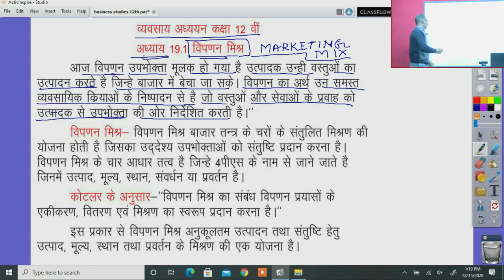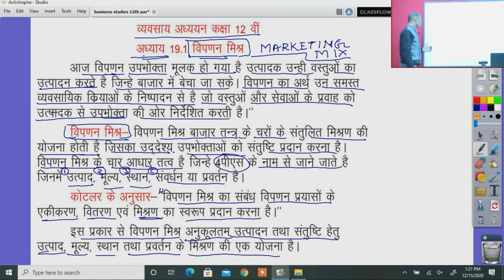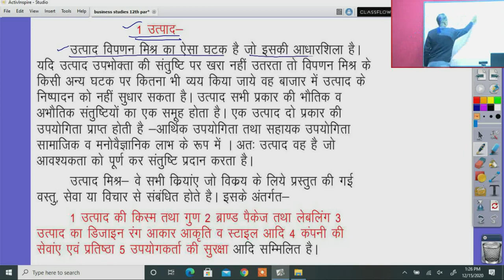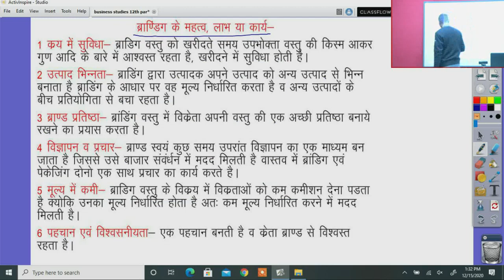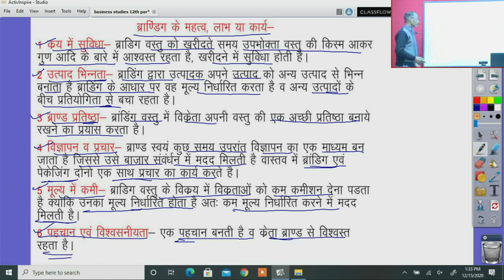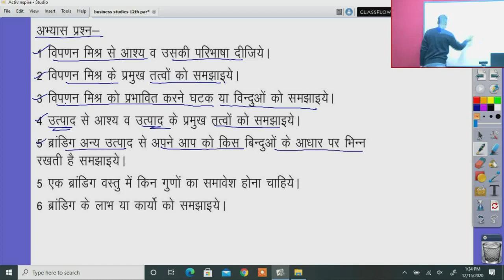कक्षा 12 व्यावसयिक अध्ययन, अध्याय 19.1 विपड़न मिश्र